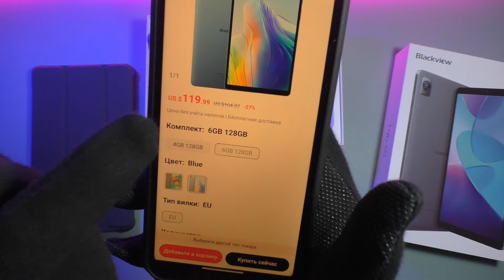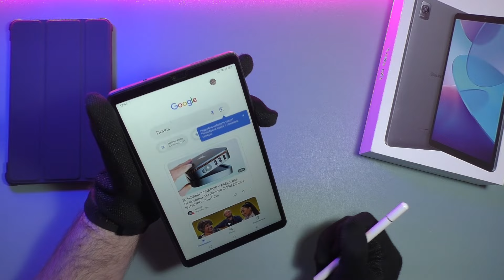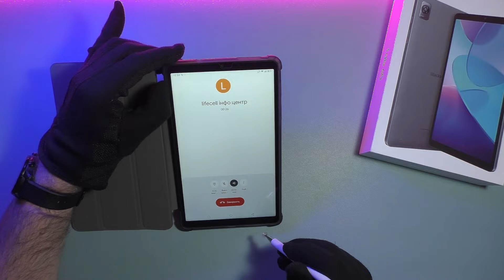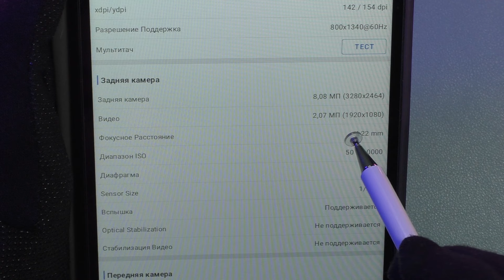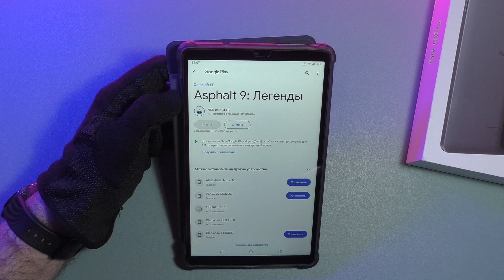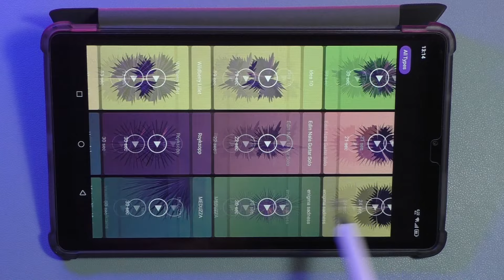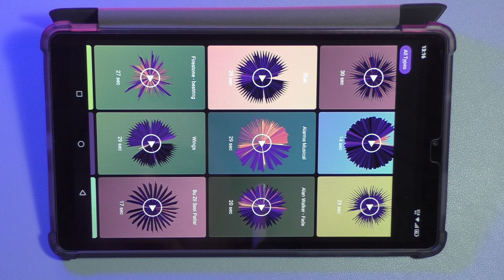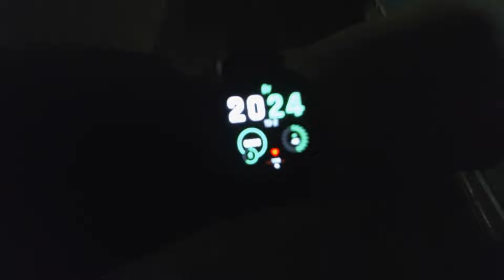🔵 Планшет Blackview Tab 60 - Обзор «малыша» бюджетника с диагональю 8.68 дюймов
Временные метки
00:00 преимущества планшета
00:23 цена и где купить
01:28 комплектация
02:44 внешний вид
02:57 лоток сим
05:11 датчика уведомлений НЕТ
05:13 тест микрофона в диктофоне
05:28 звонок через планшет (громкая связь)
06:19 есть FM радио
06:49 разделение экрана ЕСТЬ
07:43 тест Antutu и детальные характеристики
09:08 тест батареи
10:26 активация при поднятии ЕСТЬ
10:52 отзыв об экране
13:02 тест в Игре
15:22 тест звука (громкость и качество внешнего динамика)
17:22 тест GPS
18:52 меню камеры
19:29 тестовые видео с камеры
20:20 тестовые фото с камеры
Реклама
Эпизоды
00:00 вступление